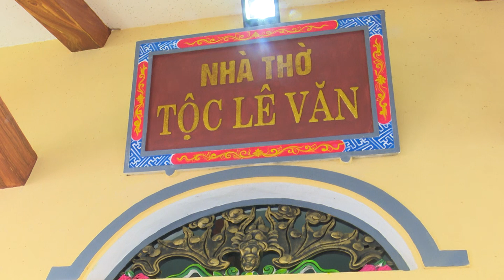Mừng nhà thờ tộc Lê Văn